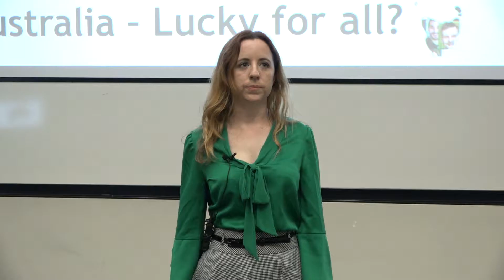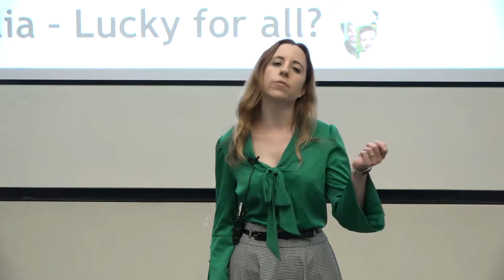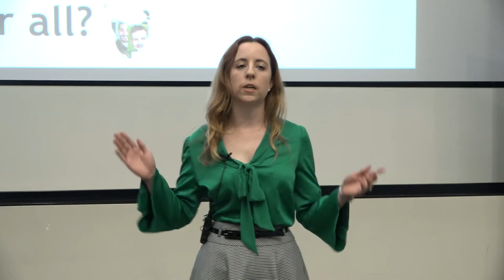Food Security: Lucy Butcher, ECU 2019 3MT Finalist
Lucy Butcher, PhD student at Edith Cowan University’s School of Medical and Health Sciences, presents her research as a finalist in the 2019 Three Minute Thesis (3MT®) Competition.

Three Minute Thesis (3MT®) celebrates the exciting research conducted by Higher Degree by Research candidates. Developed by The University of Queensland (UQ), the exercise cultivates students’ academic, presentation, and research communication skills. The challenge? To present their thesis to a non-specialist audience in just three minutes, with only one PowerPoint slide.